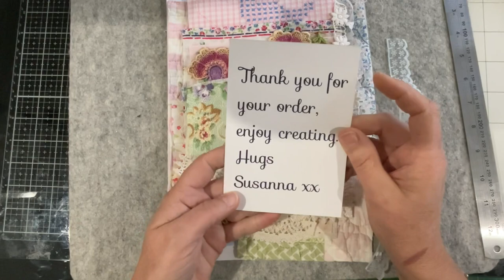PART 25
PART 25 Snowflakes prompt, join me as I complete the next prompt and how I create the advent calendar and the bunting..plus other brainstorming ideas for the journal spine.

Vintage Blend Studio : this is Susanna’s channel with heaps of great videos including the house pattern I chat about! The house pattern is from Lisa Mattock foragebylisamattock

The plan is to follow alone with the prompts and create a Christmas bunting advent calendar stored in a journal cover..

Friend for Christmas by Lynette Anderson
A Christmas Story by Annie Downs
Angels Among Us by Art to Heart

and patterns:
Mums moments Starstruck and Gabby and Gloria
Joy to the world by Art to Heart

The jelly roll fabric is by moda 3 sisters.. Holly Wood

Beads are mostly from All About Beads (Browns Plains) Brisbane

Thanks again for joining me on this adventure..

Tobelovedtreasures

To be loved treasures by Corrine

These are my recommended purchases from Amazon.. my favourite things!